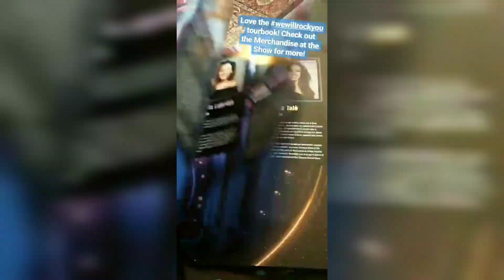Anastacia on Instagram 15.12.2019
Anastacia in The Hague for "We Will Rock You Musical"